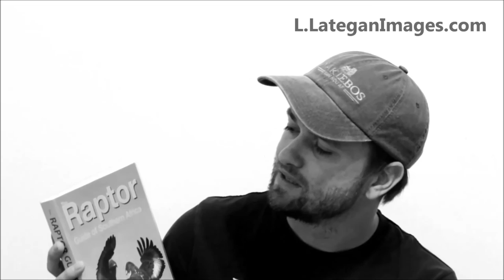White headed Vulture (Trigonoceps occipitalis)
For a change I have focused again on some birds, and today I chose the beautiful White-headed Vulture. This particular pair I found close to Satara Rest Camp in the Greater Kruger National Park earlier this year. I will be adding a section with all the relevant information about the bird into the video and not in the written section as usual.